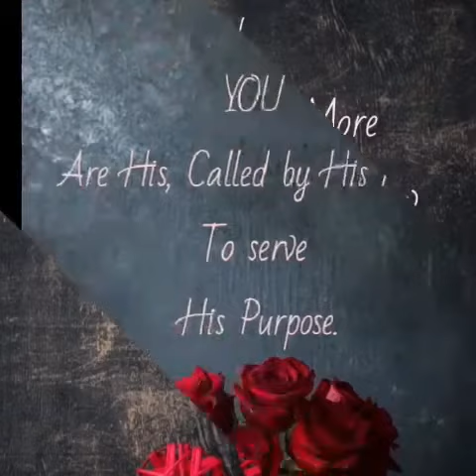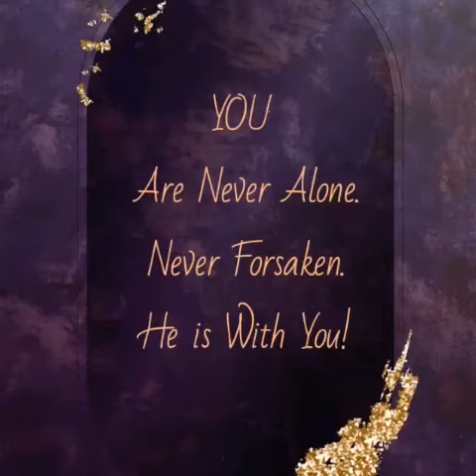women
Dedicated to every women